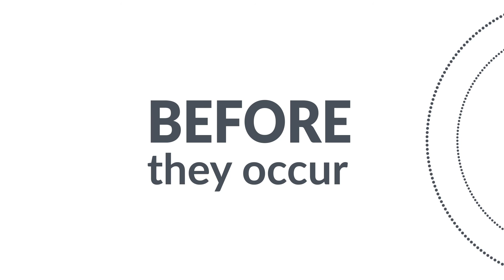Mod1 1 01